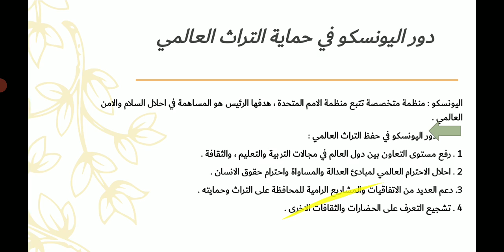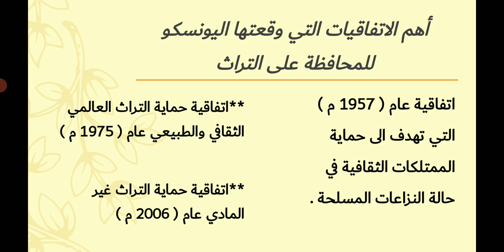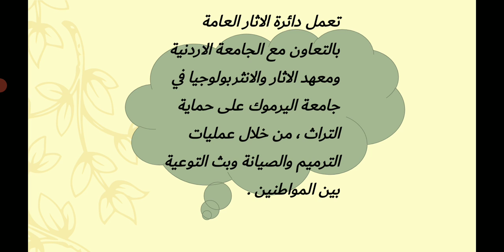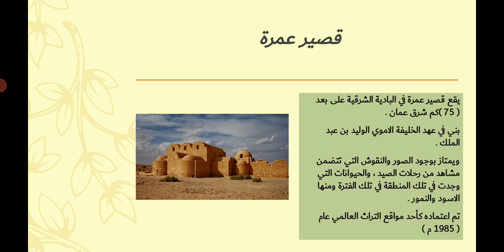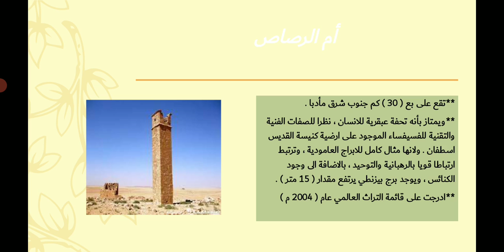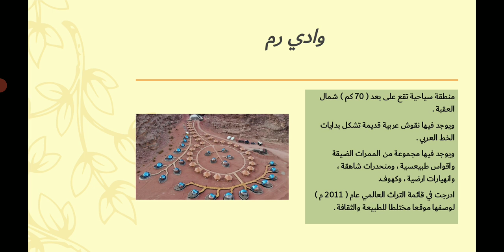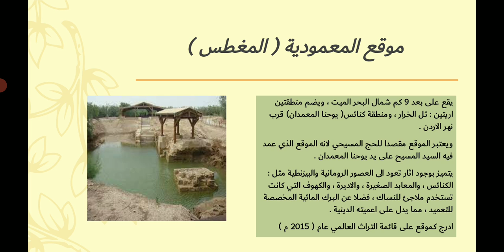مدارس الهدي المحمدي - التربية الوطنية - الاهتمام العالمي بالتراث - الصف التاسع